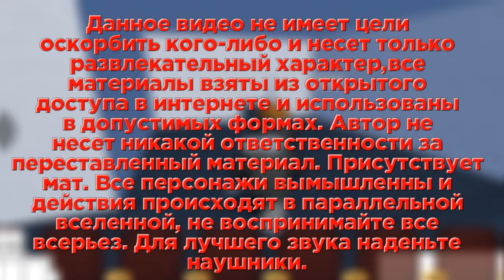Это было жёско! ➲ Бесконечные комнаты | #1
Всем привет,сегодня мы жёстко поиграли в бесконечные комнаты